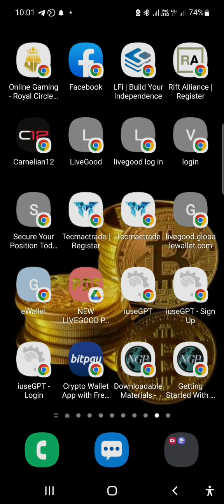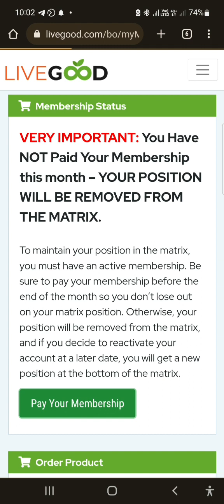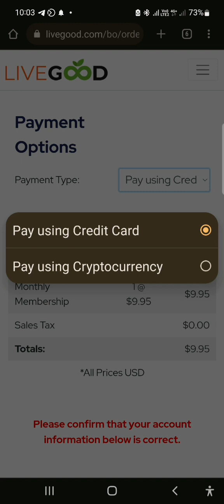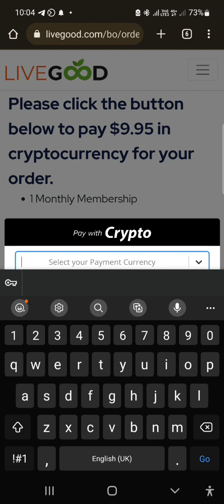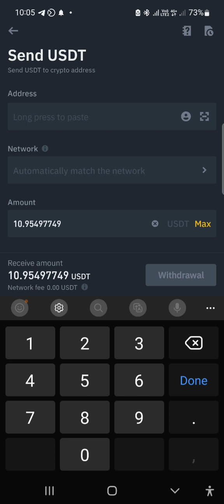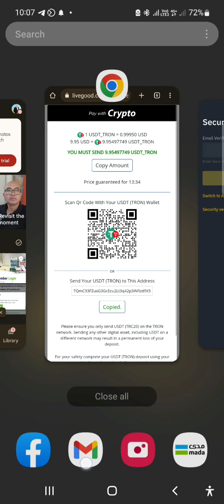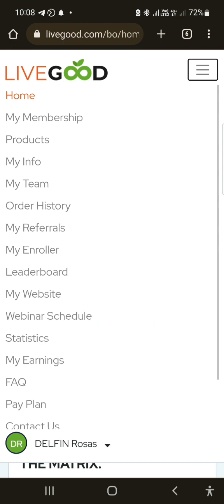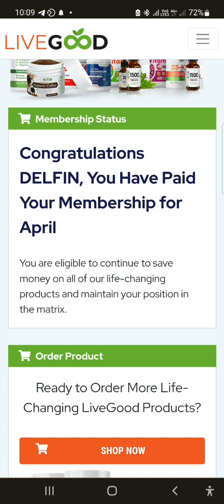Paano Magrenew ng Monthly Subscription Gamit ang Crypto Payment